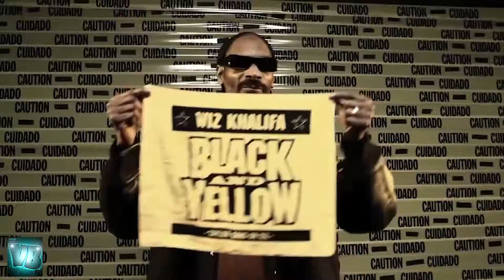black and yellow g-mix/transformers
wiz khalifah
juicy j
t pain
snoop dogg